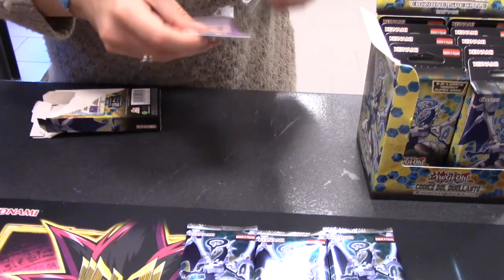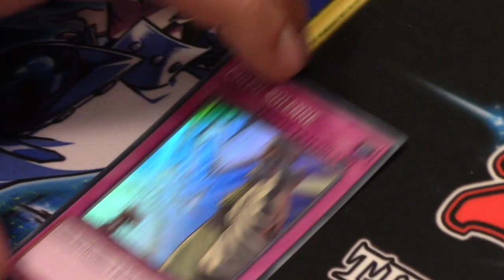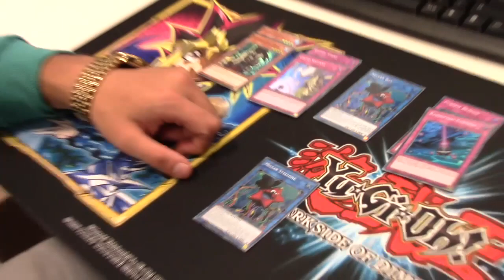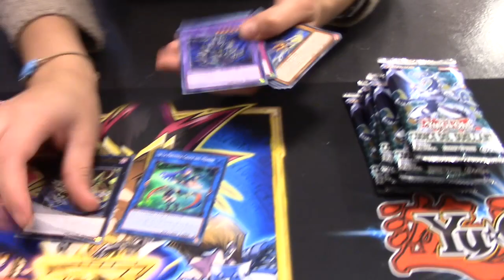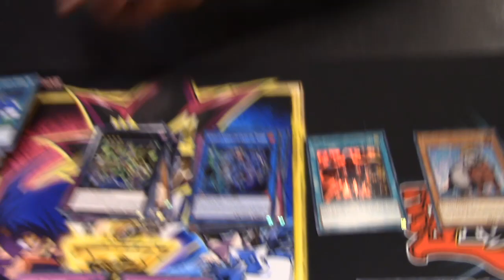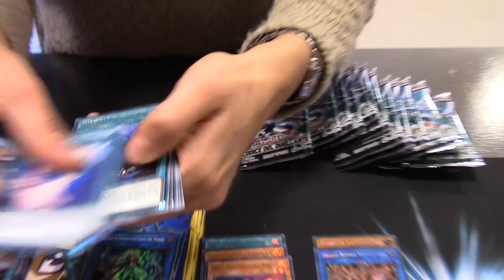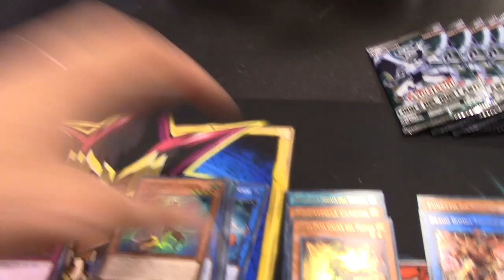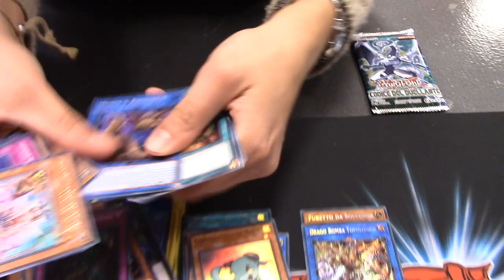YuGiOh! CODICE DEL DUELLANTE EDIZIONE SPECIALE - Ciak, si Sbusta!